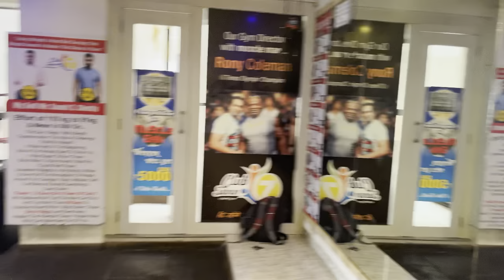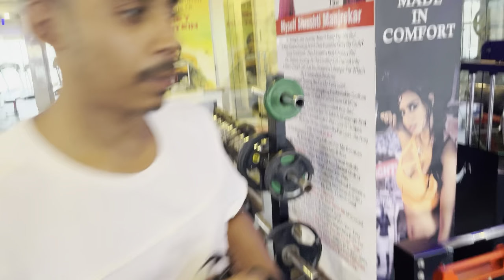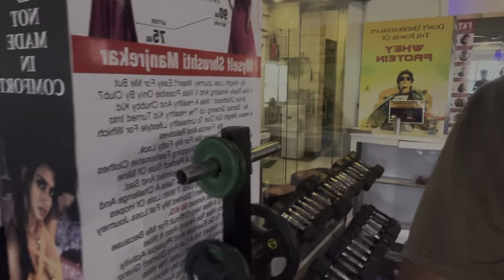A SHOOT DAY IN GYM💪💪 | REELS SHOOT | BRAND SHOOTS | VLOG 56 | EXPLORING BUDDYS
Hello everyone!!! We are shooting one of my friend reel in gym and i have also visited in that gym and trying to make some fun vlog so i hope you like this vlog

So i hope you guys like this video. If you like to watching this and had fun then like this video, share it with your friends and family and also don't forget to subscribe to my channel and hit the bell icon to get notify everytime I upload a new video.

I will love if you do it and give me ideas of making content. So here is my Instagram handle

Stay safe, stay hydrated family.💖